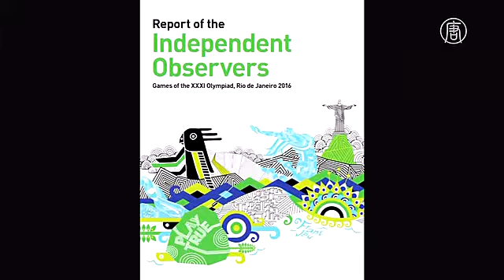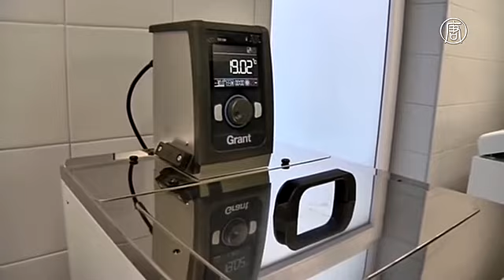WADA: в Рио антидопинговая программа работала неполноценно (новости)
WADA: в Рио антидопинговая программа работала неполноценно. Антидопинговая программа на Олимпиаде этого года в Рио включала некоторые важные нововведения. Однако она также допустила ряд ошибок и работала неполноценно. Об этом в своём новом отчёте сообщило Всемирное антидопинговое агентство (WADA).

Так, в 55-страничном документе сообщается, что многих атлетов, которые должны были сдать допинг-тесты, просто не смогли найти. Кроме того, у некоторых спортсменов в тех видах спорта, где наиболее вероятно применение допинга, не брали на анализы кровь, а только - мочу. Такие виды спорта включили, например, тяжёлую атлетику.

По мнению независимой комиссии WADA, многие проблемы возникли из-за неквалифицированного персонала. Так, работники, которые должны были уведомлять спортсменов о дате и времени проведения допинг-теста, просто не выполняли этих задач. Кроме того, многие из них почти не владели английским языком.

В отчёте говорится, что персонал, который не прошёл подготовку и не имеет опыта, не может работать на Олимпиаде. «Это подрывает уважение и доверие атлетов в отношении антидопинговой программы и предоставляет возможности для нарушений недобросовестным спортсменам».

С другой стороны, Всемирное антидопинговое агентство отметило и позитивные стороны программы, заявив, что «она внедрялась в очень непростых условиях». Особую благодарность выразили волонтёрам, которые, несмотря на нехватку персонала и ресурсов, а также другие трудности, добивались того, чтобы права спортсменов, не применяющих допинг, были соблюдены.